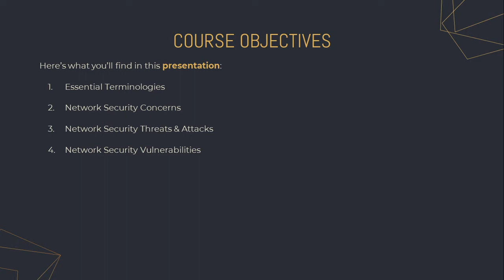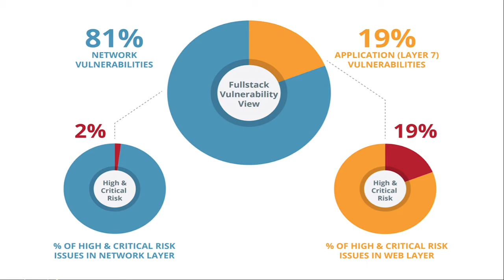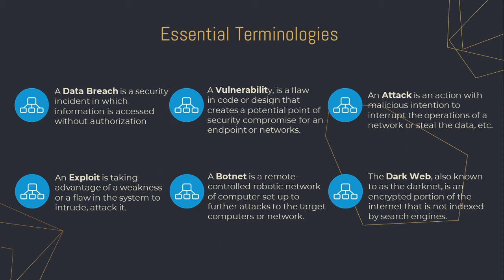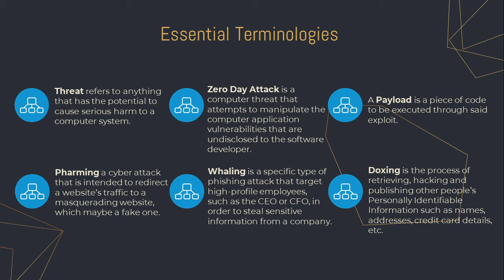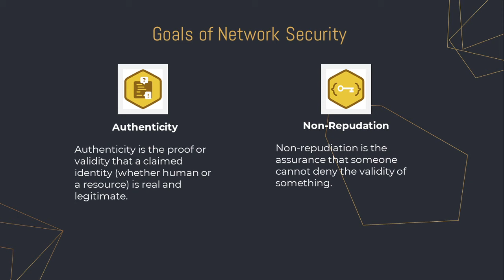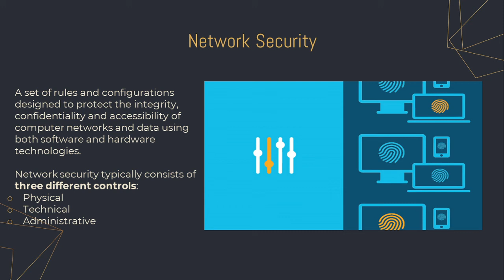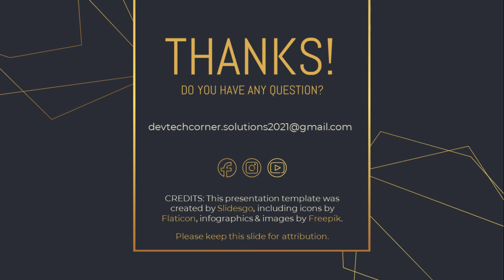Information Assurance & Security 2 Series | Part 3.1 | Security Threats, Vulnerability & Attacks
If you're making a website using wordpress and you need a stunning wordpress theme, here is the link if you want to buy it. check it out!